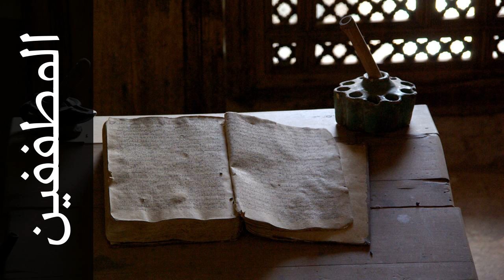سورة المطففين وليد الدليمي - Surah Al-Mutaffifin Walid Al-Dulaimi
استماع سورة المطففين  كاملة بدقة عالية للقارئ الشيخ وليد الدليمي  - حفص عن عاصم  .

Surah Al-Mutaffifin ( Defrauding ) recited by Qari Walid Al-Dulaimi  - Rewayat Hafs A'n Assem .